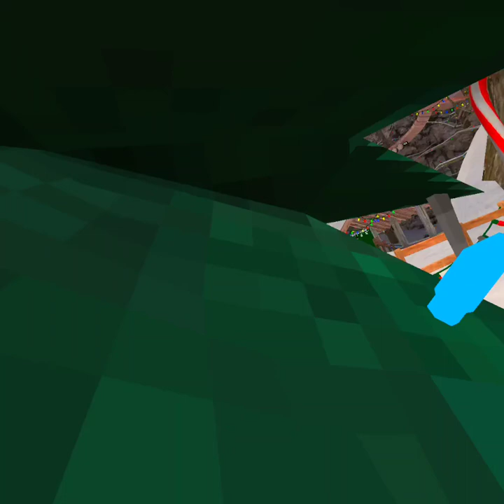December 30, 2023